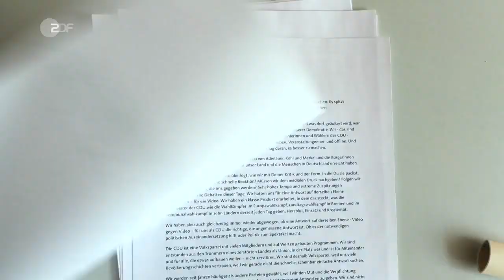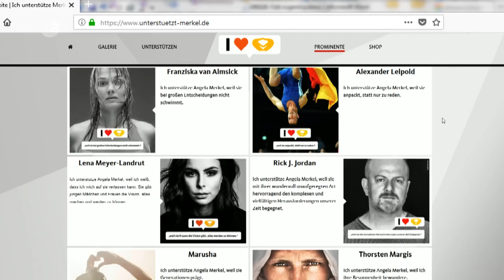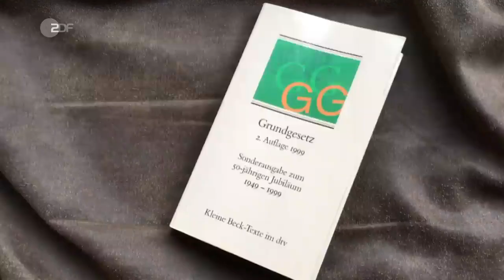Rezo-zialisierung der CDU - Toll! - Frontal 21| ZDF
Was haben Union, SPD und der öffentlich-rechtliche Rundfunk gemeinsam?
Sie müssen sich fragen, ob sie Menschen unter 30 überhaupt noch erreichen. Unsere Satireopas Werner Martin Doyé und Andreas Wiemers haben jemanden gefunden, der ihnen zeigt, wie es geht.